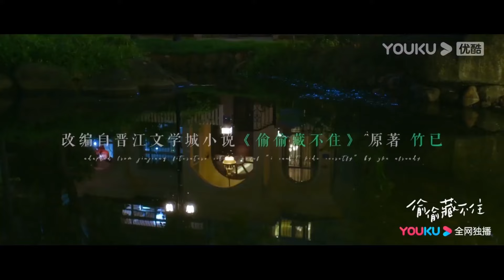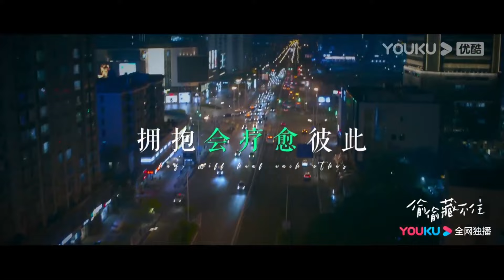桑稚想跟段嘉許親親，於是主動約段嘉許溜冰，還趁機抱著段嘉許親親！